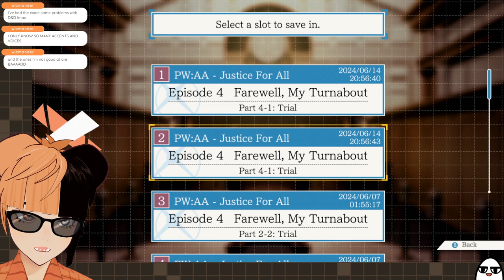Friday Investigation Edition || Ace Attorney: Justice For All [8]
I reclaim Fridays as my stream days because we were busy watching Frieren. I watch One Piece every Saturday, but that has nothing to do with any of this.